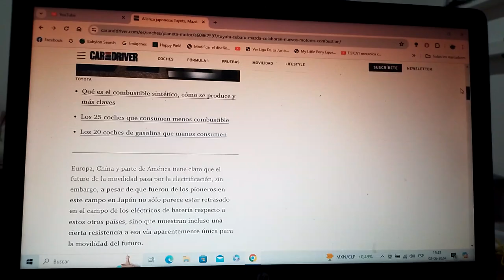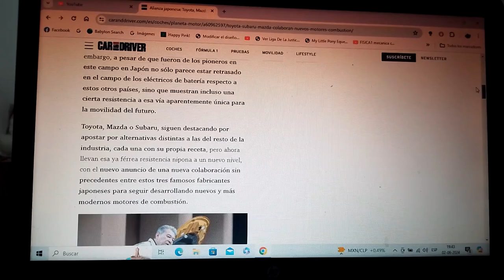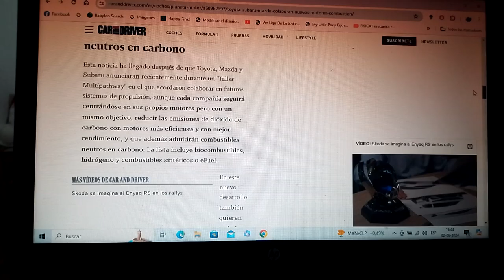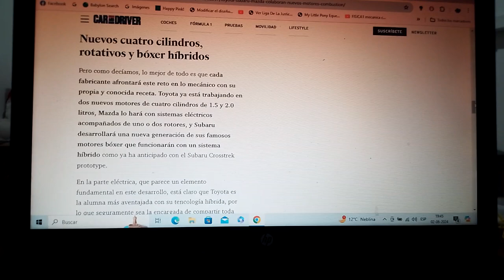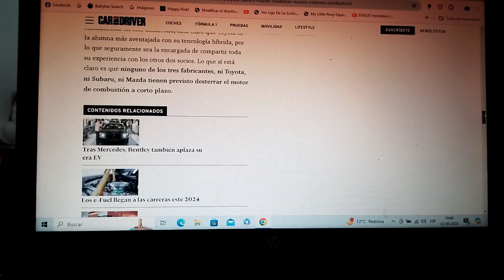Toyota Mazda y Subaru forman una alianza para mantener vivo el motor de combustión interna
Estas 3 automotrices multinacionales japonesas quieren que sus motores funcionen en vez de petróleo con combustibles alternativos como hidrógeno combustible sintético o eFuel o biocombustible